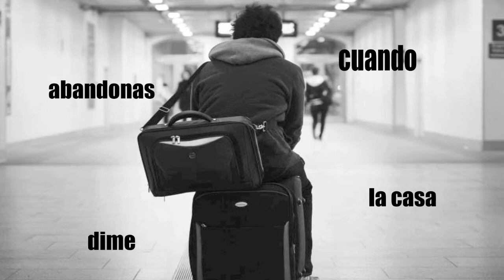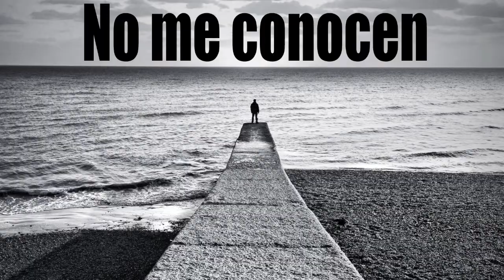Desahucio y El ángel desconocido - Rafael Alberti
proyecto de español